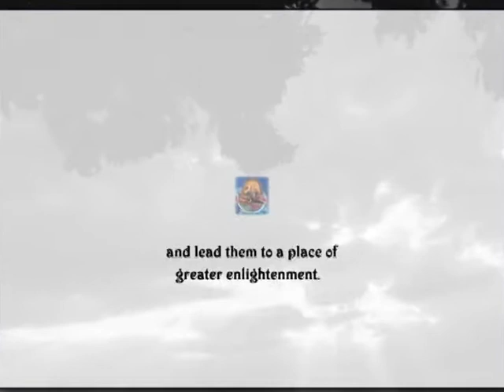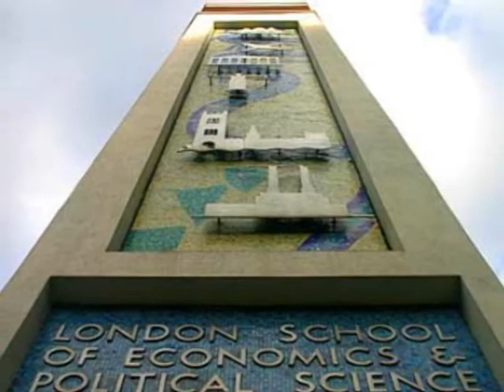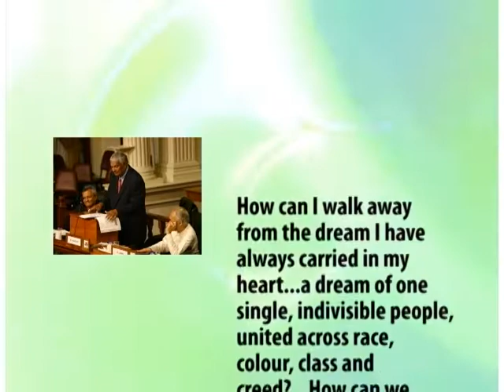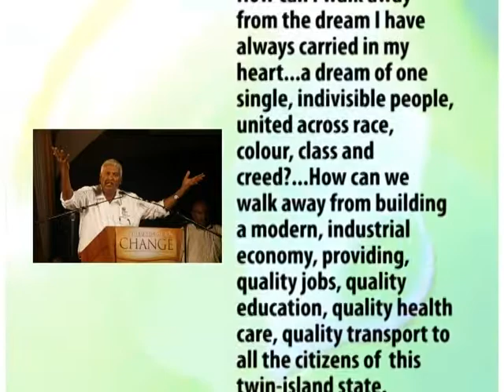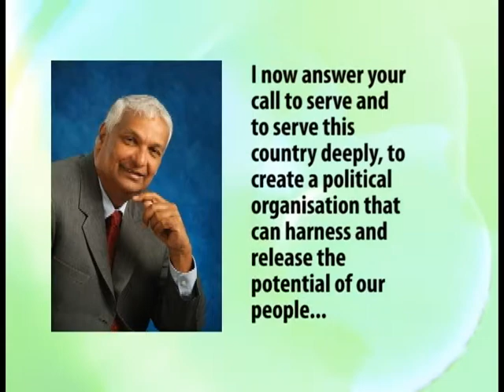\Winston Dookeran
A tribute to Winston Dookeran